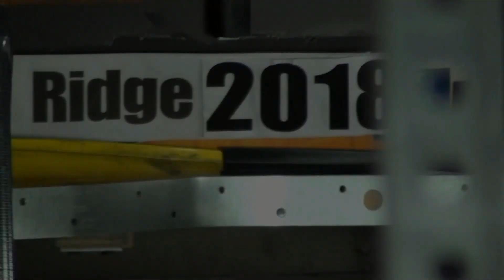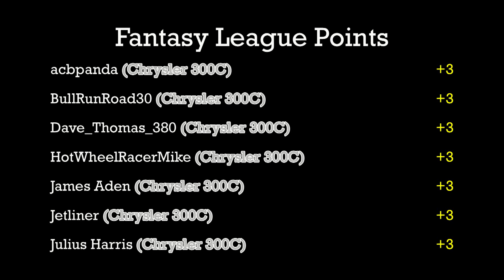Chrysler 300C vs. Buick Grand National - Day 7 - Group 1 - East Ridge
Event:  2018 East Ridge Street Rally (Group1)
Round:  3  Day:  7
Cars:  Chrysler 300C vs. Buick Grand National
Teams:  Gravelocity vs. Flying Circus